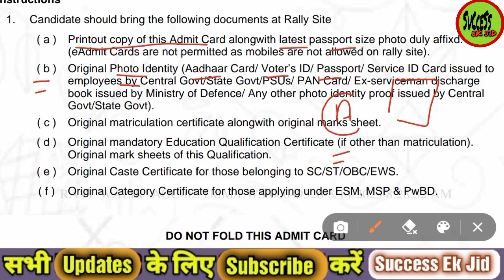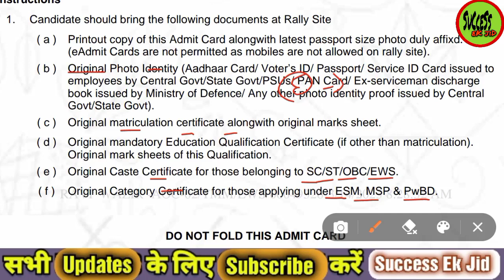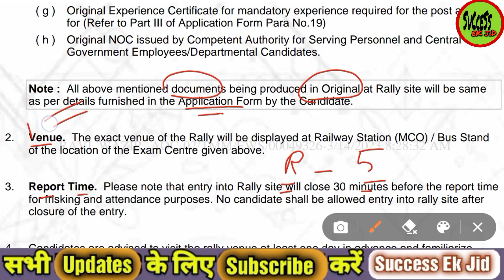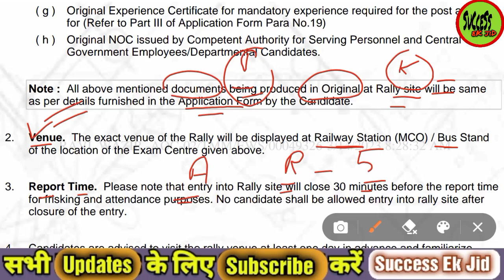AOC Fireman/Tradesmen Physical Important Documents ! AOC Physical Location कैसे पता करें ! AOC 2023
AOC Bharti Special Notes What's app On = 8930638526

41 fad admit card out, 41 field Ammunition depot 56 apo, 41 fad 56 apo medical certificate, 41 fad material assistant, 41 fad tradesman physical, 41 fad location, 41 fad form documents, 41 fad admit card, 41 fad physical date, 41 fad exam date, 41 fad special batch, 41 fad tradesman special batch, 41 fad Fireman special batch, 41 fad ma special batch, 41 fad joa ldc special batch, 41 fad mts special batch, Asc Centre South 2atc, Asc Centre South 2 atc admit card